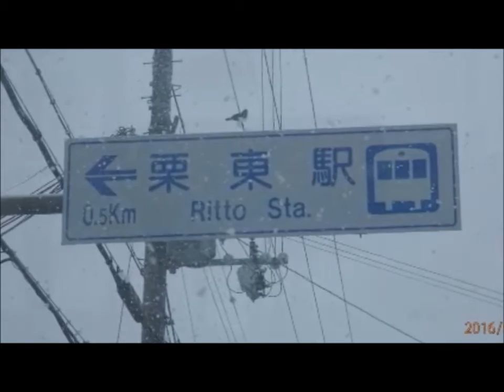HD NEVE EM RITTO